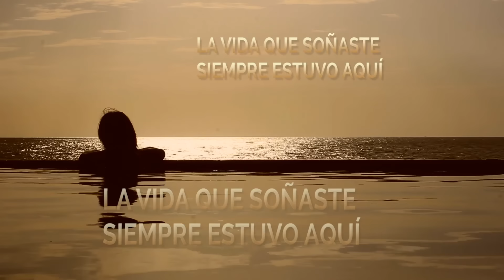5 Cosas que Siempre Debes Mantener en Secreto y NO DEBES CONTAR a Nadie para Tener Éxito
5 Cosas que Siempre Debes Mantener en Secreto y NO DEBES CONTAR a Nadie para Tener Éxito

TE AMO.

LAIN.

¡NUEVO!